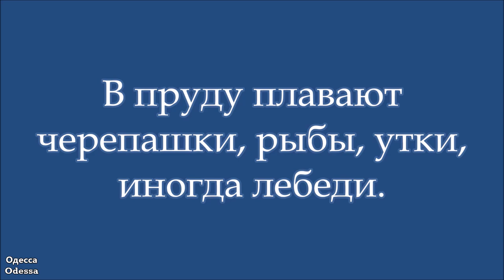Одесса. Прогулка, Парк Победы. 14.04.2024 г.